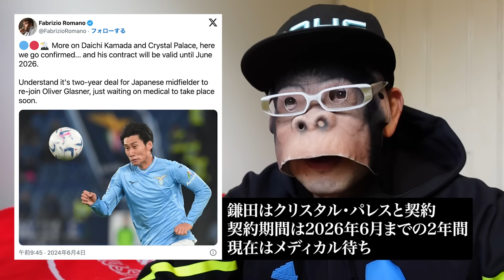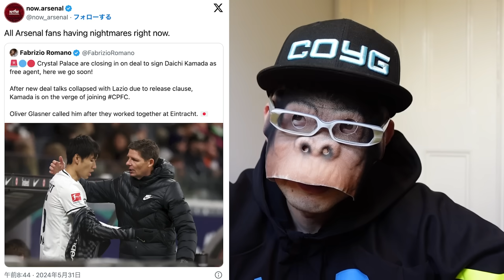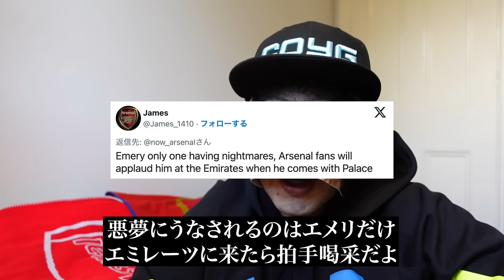【プレミア移籍】救世主 鎌田大地がアーセナルを救う！？その驚愕の理由とは...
▼もくじ
00:00 アーセナルの救世主 鎌田大地がプレミア移籍
02:00 何故鎌田はアーセナルの救世主なのか？
05:15 現地民の反応がヤバい
11:26 陰謀論？鎌田大地のクラブ遍歴